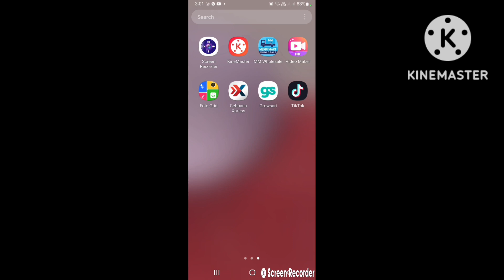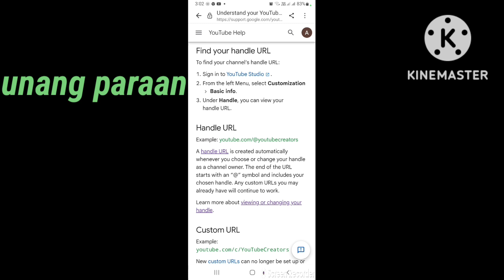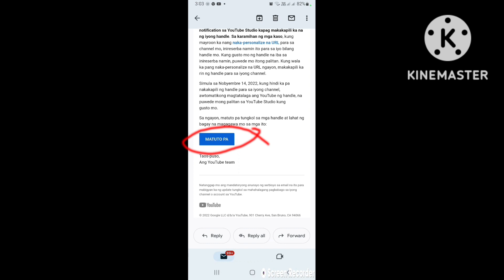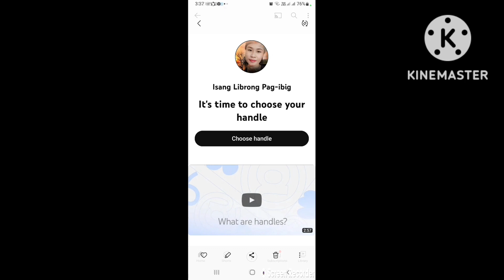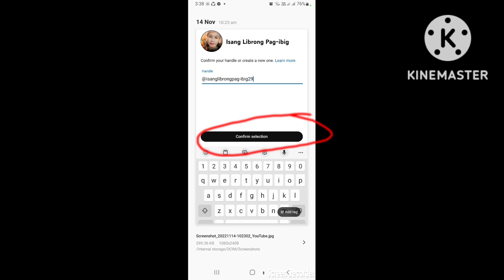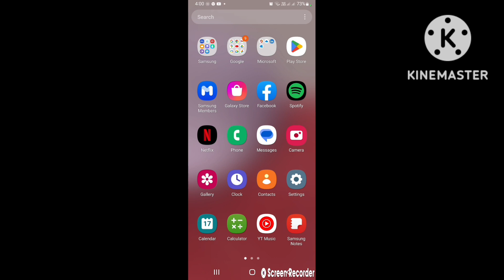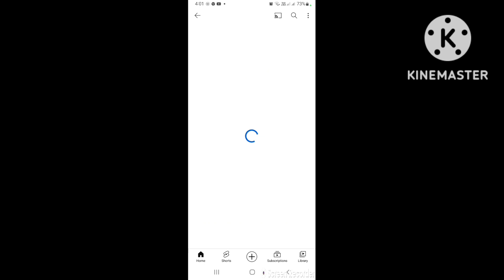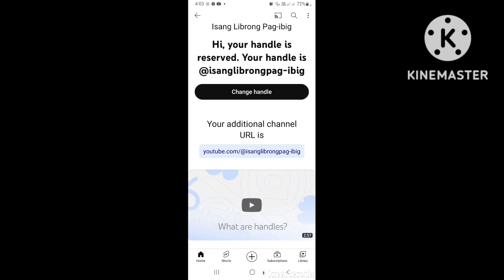How to claim reserve Handle or change your youtube handle + Personalize URL: YT update 2022 tagalog